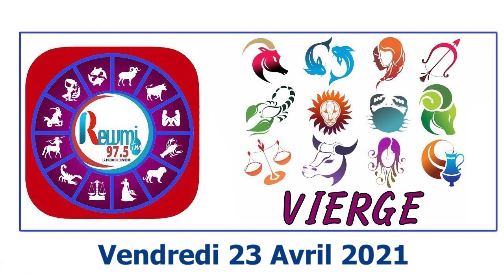Horoscope du Jour avec Anna Thiaw - 23 Avril 2021 Fr